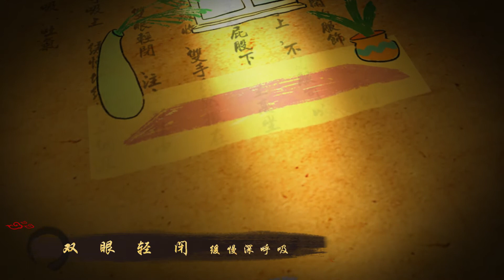14 Days Chinese Workout Kung Fu: Day 1 Start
Lian arranged a 14 day sports group with different themes. Five to ten minutes a day, let's improve our immunity, beautify our body and purify our mood!

Day 1-Start: Wake up the stiff body

First of all, choose the space to exercise in the next 14 days, spread yoga mat or yoga towel, and do a little cleaning and arrangement. After all, environment has a ruthless influence on mood.

1、 Put on comfortable and casual clothes, and sit on the mat easily cross legged. If you are not comfortable, you can put a small mat under your butt. Sit up straight, chin slightly closed, hands naturally placed on the knee. Close your eyes gently, focus on breathing, and slowly maintain five deep breaths and exhalations (it's OK to do more than once!)

2、 Place your hands on both sides of your body and turn your head around as you breathe. Once to the left and once to the right.

3、 The left hand is close to the ground and the right hand is slowly extended upward with inhalation. When exhaling, take the body to the left and bend to maintain a breath, then return to cross legged sitting position and change sides, left and right twice respectively.

4、 Four limbs on the ground, hands as wide as shoulders, knees as wide as hips. When inhaling, slowly lower your back and look up (cow style); when exhaling, arch your back and look to your belly (cat style). Repeat for five groups.

5、 Straighten your arms directly, support your body, and tighten your abdomen. Maintain five breaths.

6、 Return to sitting position, rotate neck, wrist, and relax. Today's task is not to burn calories right away, it's more like a ritual to start a 14 day exercise habit. Don't forget to allow yourself a period of time in the process to focus on yourself, thank your body and encourage yourself. See you tomorrow!